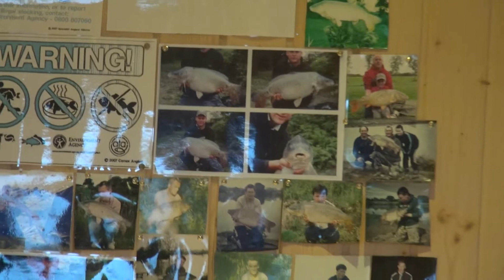EDEN BROOK FARM, OXTED, SURREY ANGLERS MAIL TACTICAL BRIEFINGS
RH8 9PL) for the Angler's Mail Where To Fish series.

Follow us @AnglersMail on Twitter